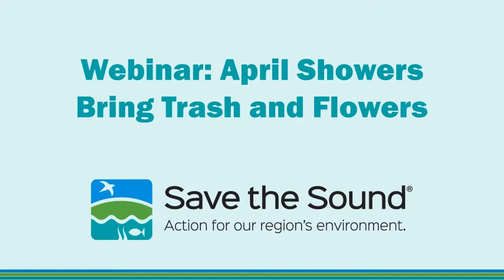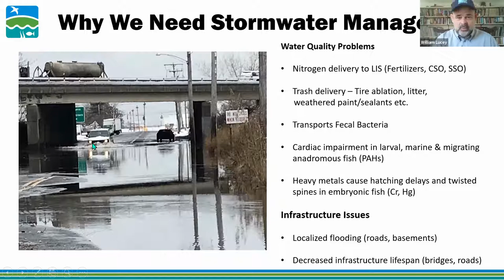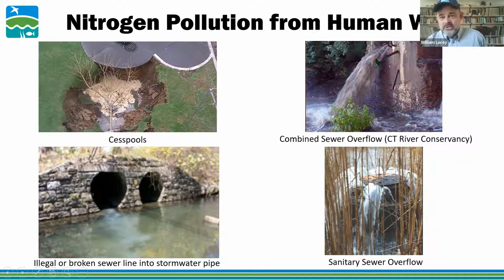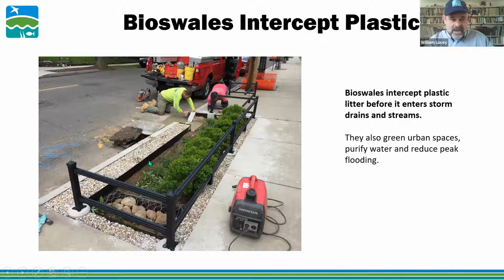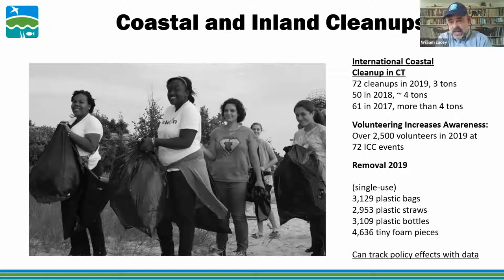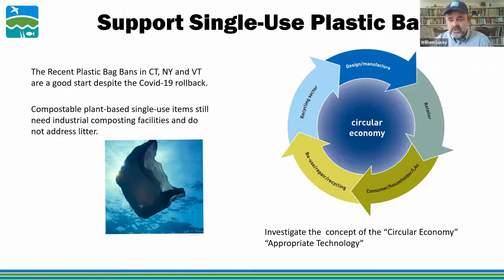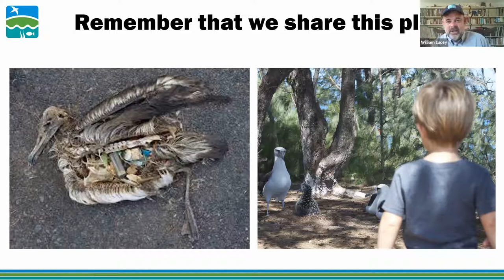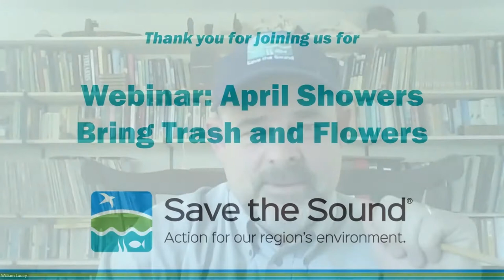Webinar: April Showers Bring Trash and Flowers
We all know that spring rains lead to beautiful blooms…but did you know they also results in less beautiful algae blooms that make your waters toxic? Or wonder why some beaches are closed after a big storm? Stormwater runoff pollutes our waters with fertilizers, pesticides, oils, and trash that damages the health of the Long Island Sound. Soundkeeper Bill Lucey, your watchdog on the water, talks more about how stormwater pollution problems impact your waters, what Save the Sound is doing to prevent pollution and improve the health of our regional environment, and what you can do to help including how you can become a pollution watchdog yourself!